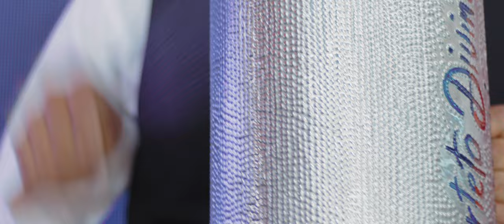Marcos Daniel y su Cuarteto Divina Presencia // Levanto Mis Manos